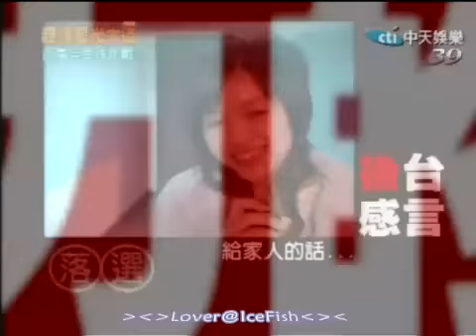超級星光大道 第一季 ep.1 pt.6/7 sugoi回顧 百萬巨星殊死戰 (上)